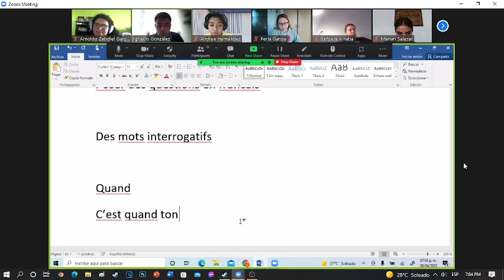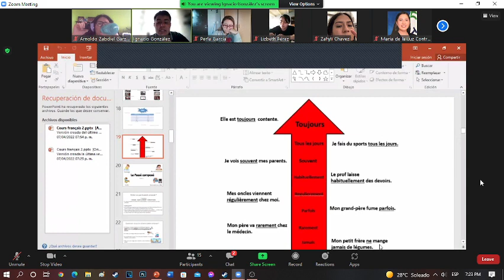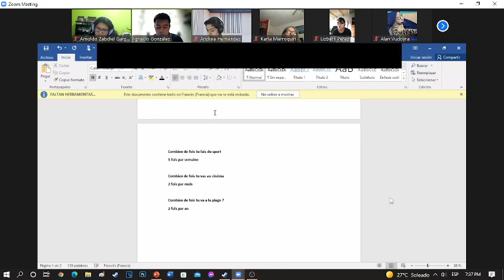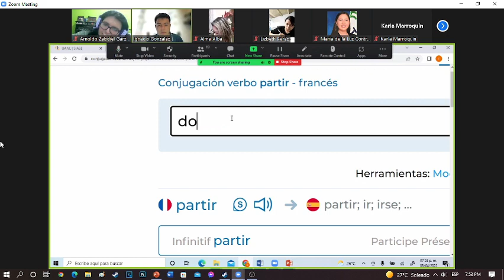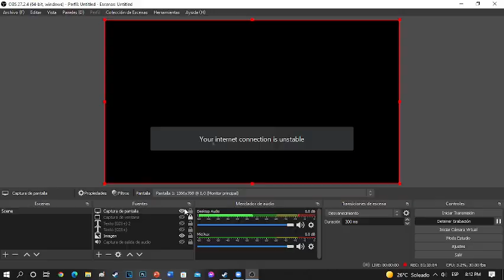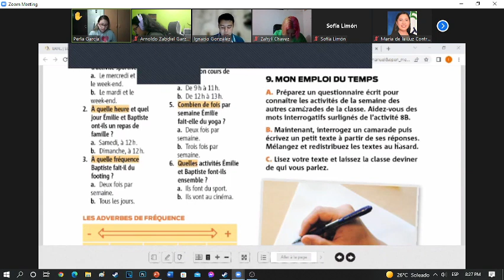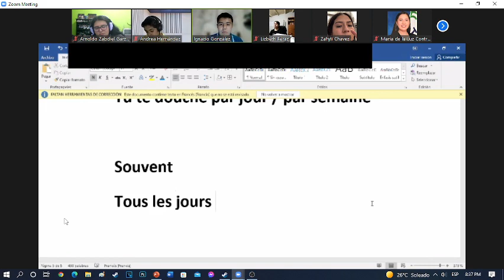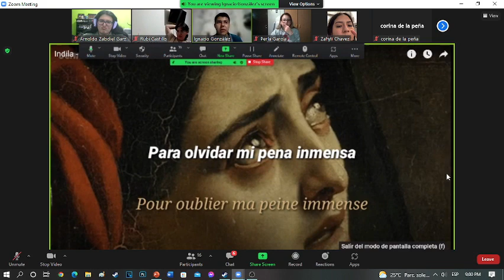francés 2 Ep. 8 agendas, preguntas de rutina, verbos, etc.